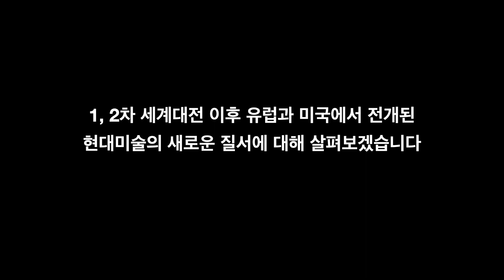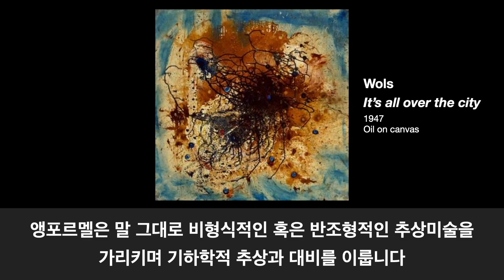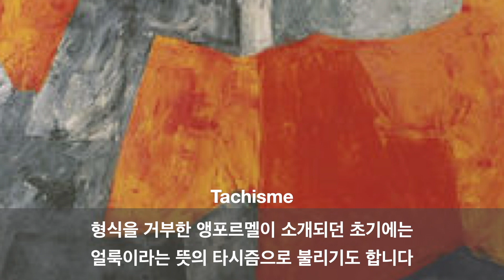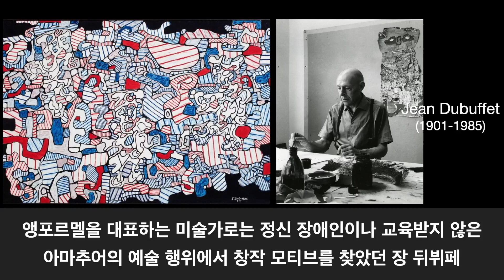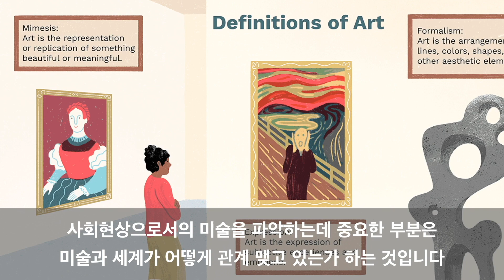현대미술파노라마 (13강) ★1, 2차 세계대전 이후 미국과 유럽 현대미술의 새로운 질서★(요약본)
이 영상은 요약된 것으로 멤버십에 가입하시면 전체 강의를 시청하실 수 있습니다.

‘멤버십’에 가입하시면 수준 높고 다양한 미술사 강의를 시청하실 수 있습니다.

모두를 위한 미술사는 여러분들의 의견에 늘 귀를 기울이고 있습니다.

giambologna.blog.me
[강의, 강연 및 집필의뢰]